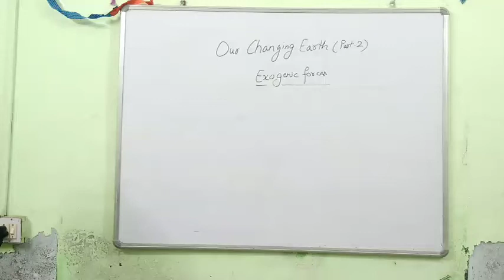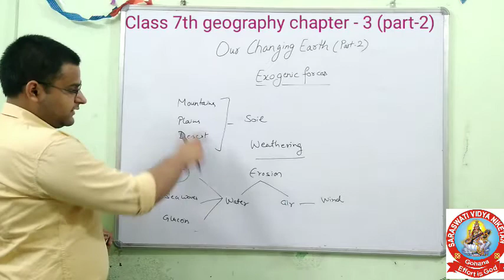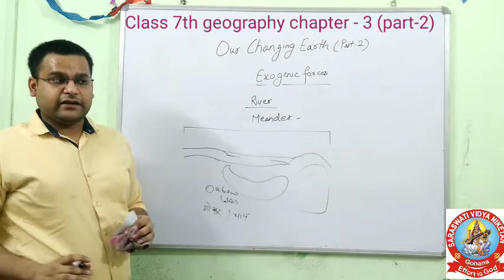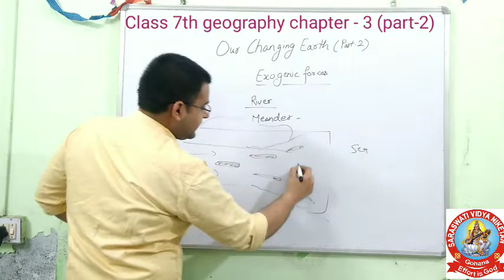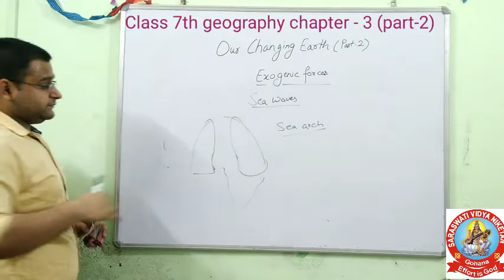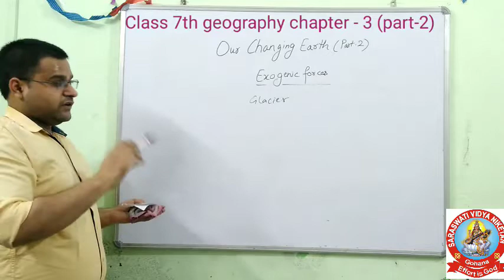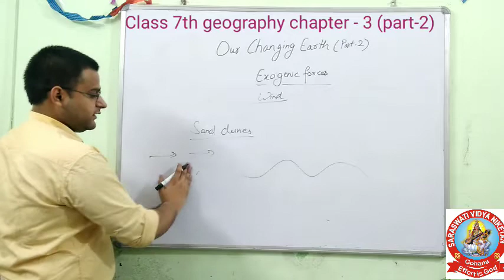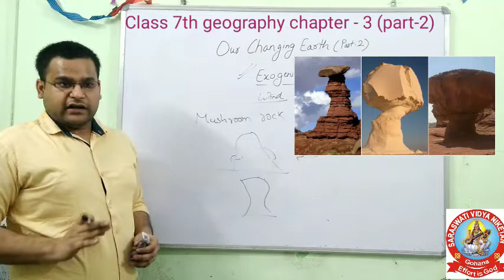Class 7th geography chapter - 3 (part-2)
Our changing Earth - full explanation in Hindi